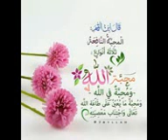Souviens-toi de Dieu- Cheichk Ousmane Diallo de Kissidougou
Audio islamique WhatsApp et Télégramme 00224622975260